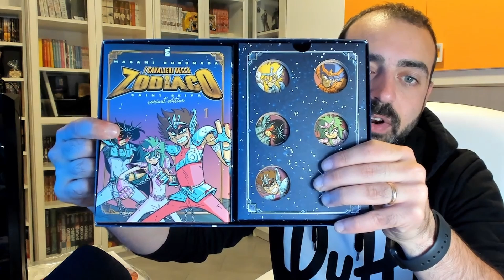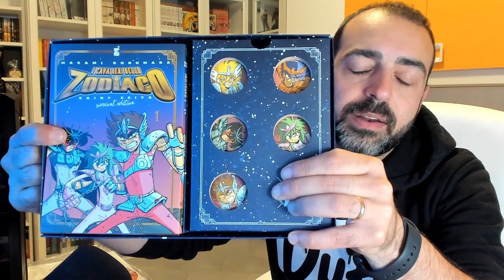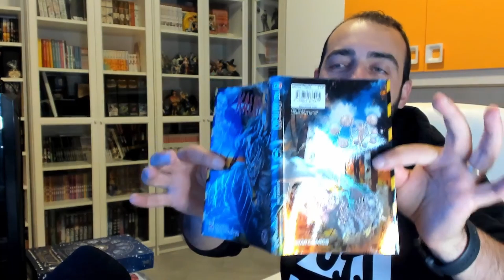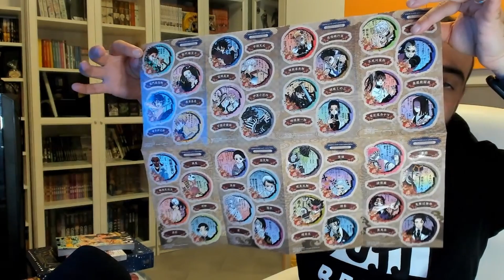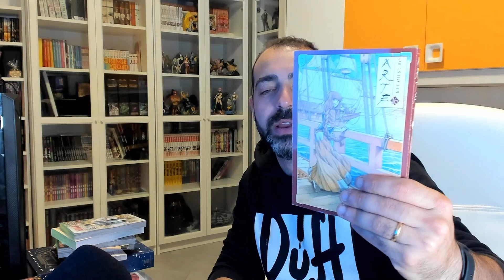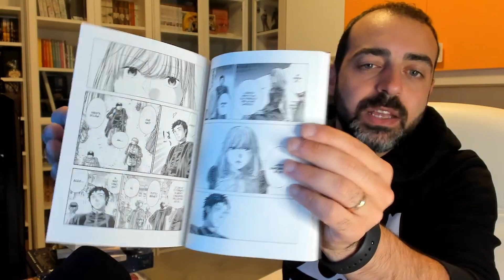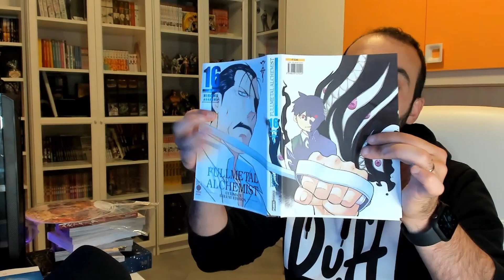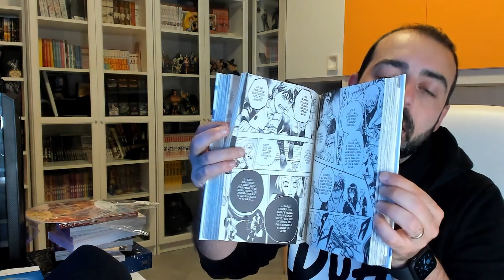Acquisti Manga Ottobre #3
Acquisti pre Lucca... Lo sapevo che dopo questa settimana avrei dovuto fare il mendicante per un po'.